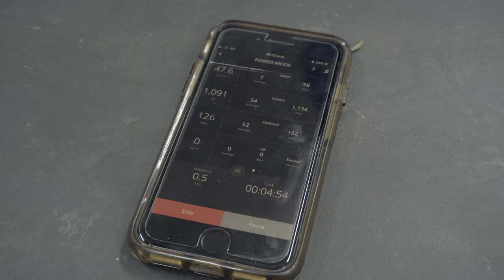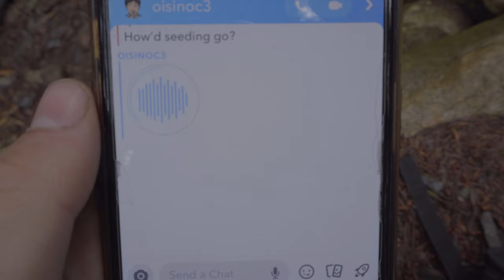Oisin Ocallaghan | Irish Downhill MTB Champs 2019 | Short Film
Cameras:
Cannon 100D
GoPro Session 4 & 5 edition
Iphone X